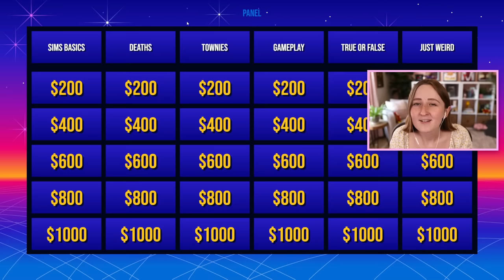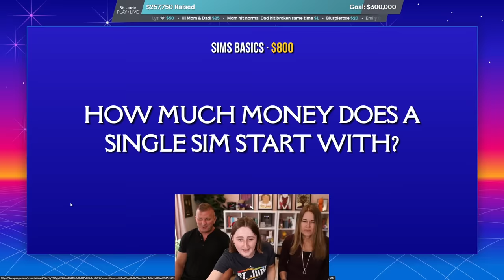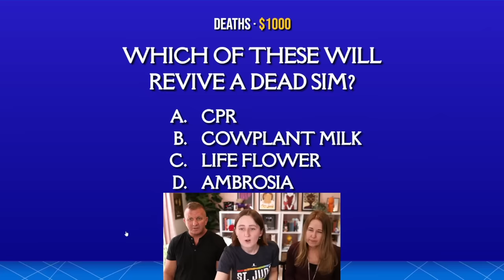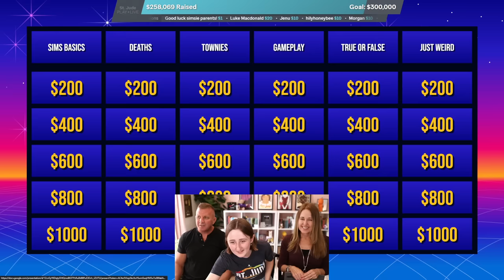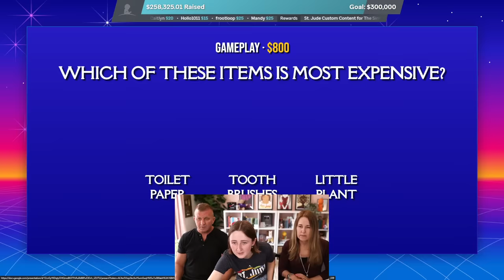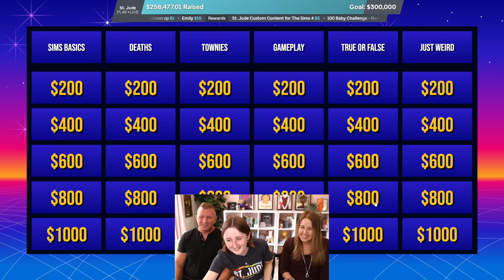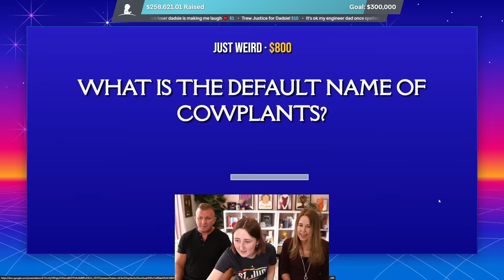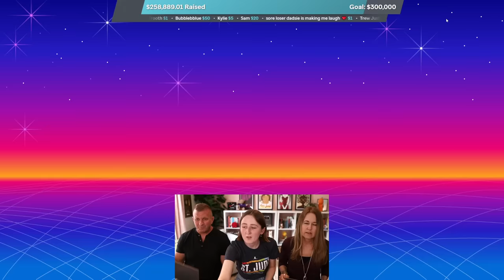MY PARENTS DO SIMS TRIVIA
I made a Sims trivia challenge game for my parents!